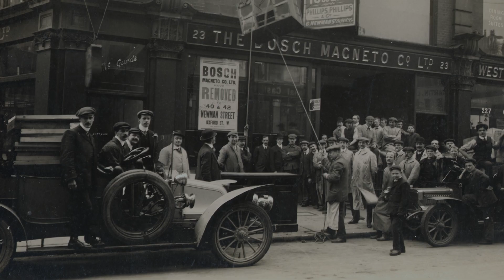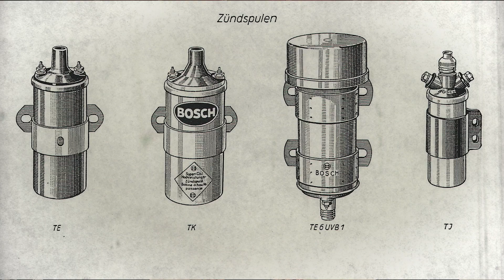Bosch TechNuggets: Ignition coils - Automotive. Knowledge. Explained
This episode of Bosch TechNuggets is all about the Bosch ignition coil and where its high quality and durability derives from. It will provide you interesting technical details about what Bosch stands for in the area of ignition systems. You will find out more about the internal dielectric strength and what makes Bosch coils high performing. A look back at Bosch history, an interesting expert interview and all advantages of Bosch coils at a glance.
Watch and find out why workshops can rely on Bosch ignition coils!